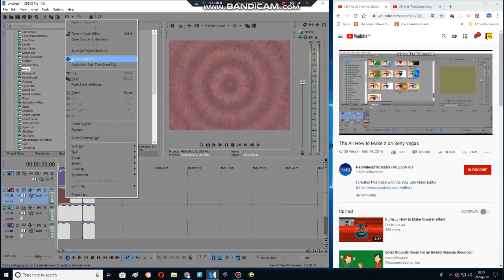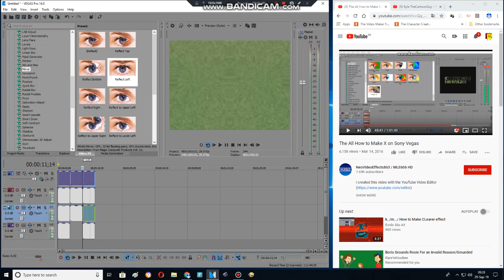How to do some Suckup v1, v2 and v3